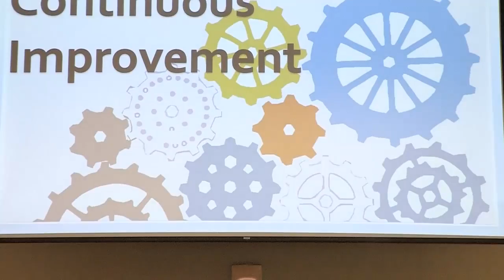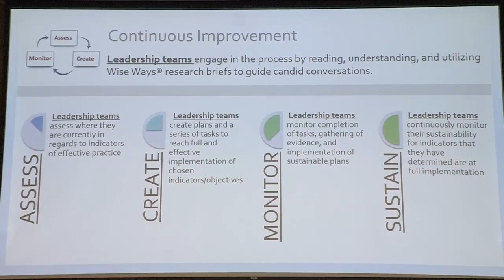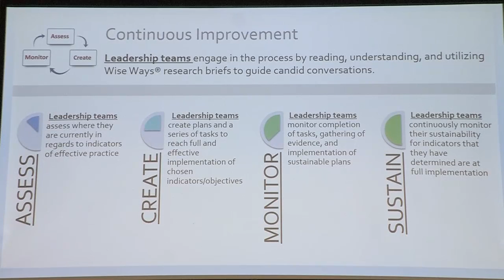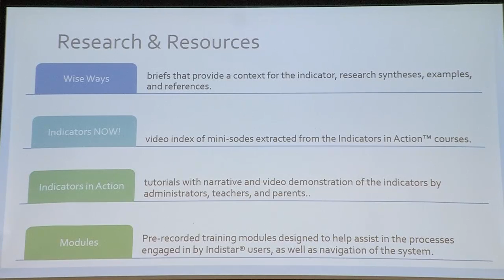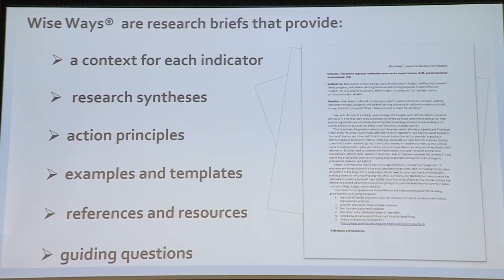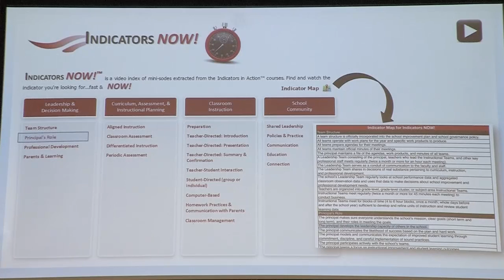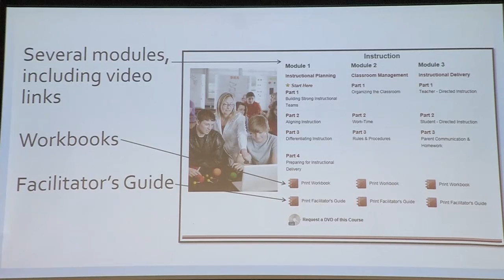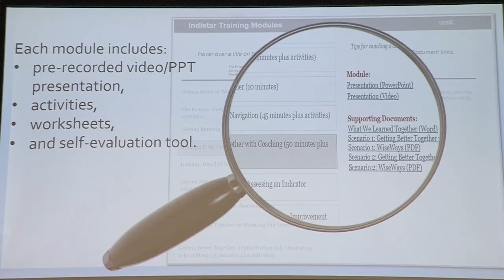ACSIP District Process & Support for Coaching: Continuous Improvement Overview